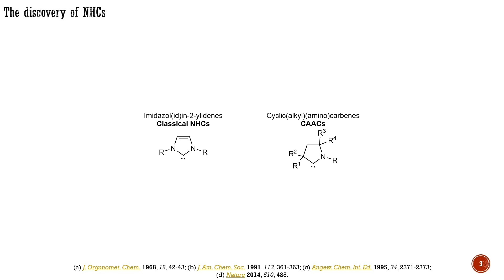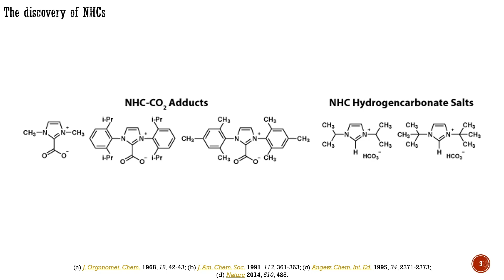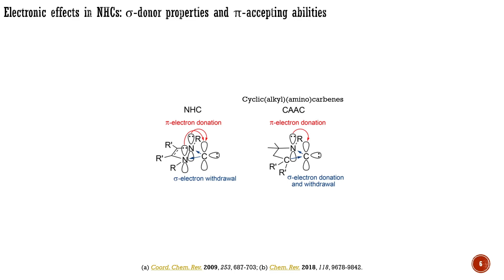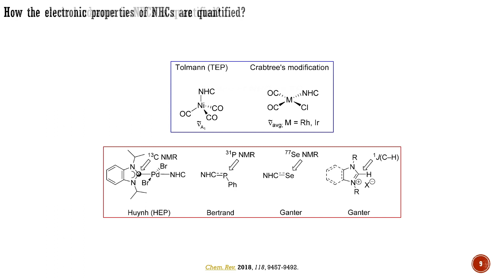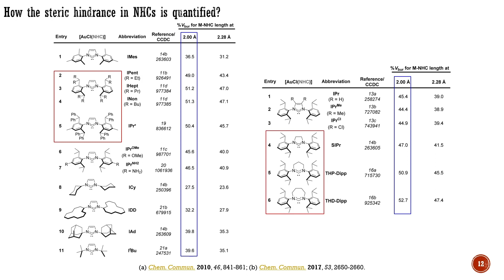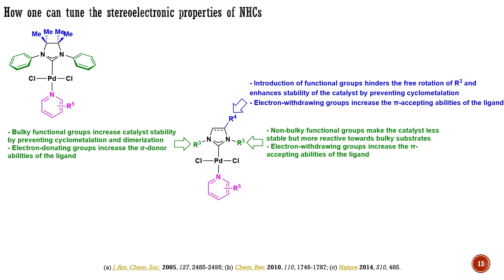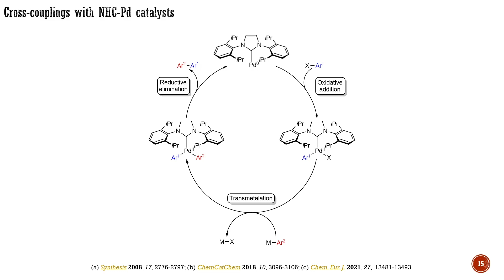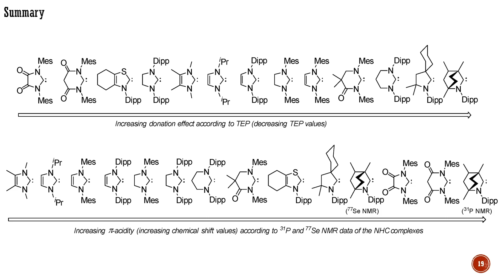Ligand design for cross-couplings: N-heterocyclic carbenes (NHCs)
This lecture summarizes the properties of N-heterocyclic carbenes (NHCs) and the rationale behind the design of highly active NHC ligands for homogeneous catalysis. The lecture covers the following topics: the discovery of NHCs and classification of NHC ligands; NHCs in nature; comparison of NHC ligands and phosphines in homogeneous catalysis; σ-donor properties and π-accepting abilities of NHC ligands; back-bonding in metal-complexes of NHC ligands; quantification of the electronic properties of NHCs; quantification of the steric hindrance in NHCs; percent buried volume and steric maps; the most popular NHC ligands; tuning the stereoelectronic properties of NHC ligands; cross-couplings with NHC-Pd catalysts; NHC-based precatalysts; Organ's NHC ligands and precatalysts. The cover picture is adapted from the stock image library of Office 365.